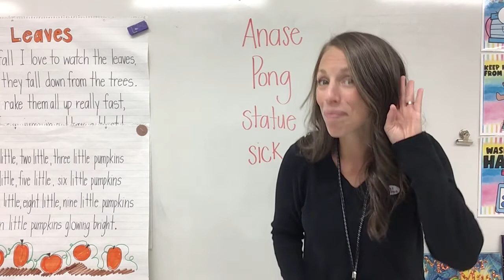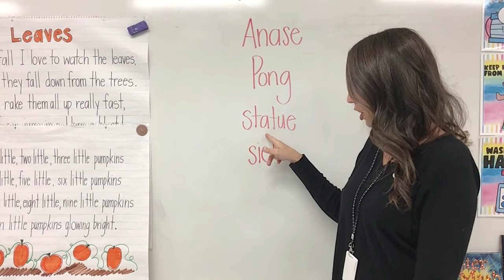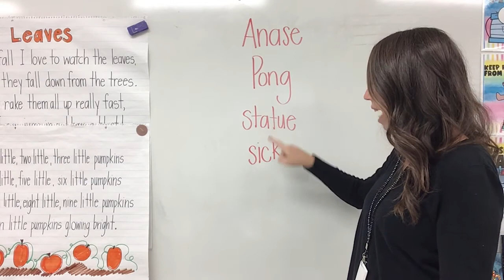Sound Story: Anase and the Sticky Glue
Music with Mrs. Avery